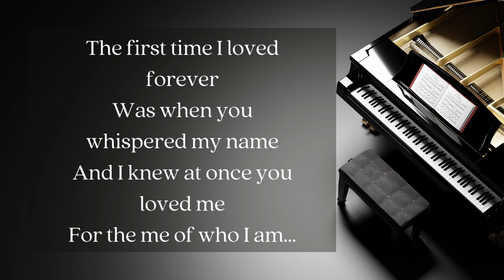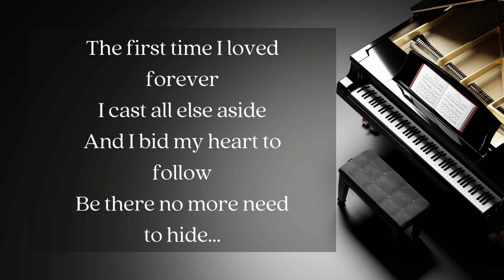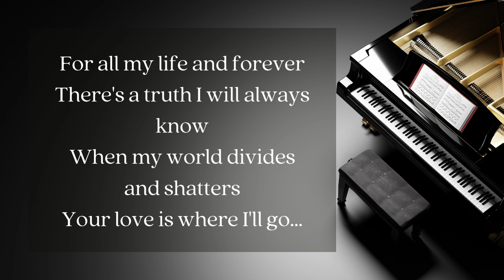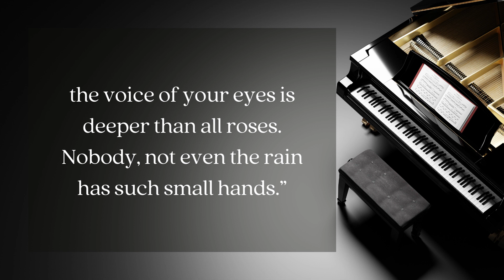The First Time I Loved Forever by Lisa Angelle - (Lyrics)